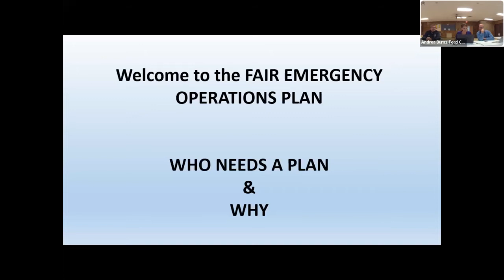Safety First Developing an Emergency Management Plan